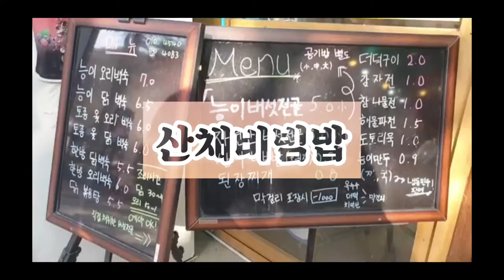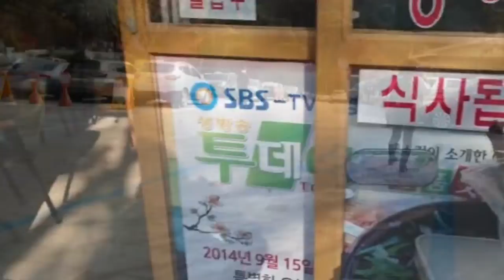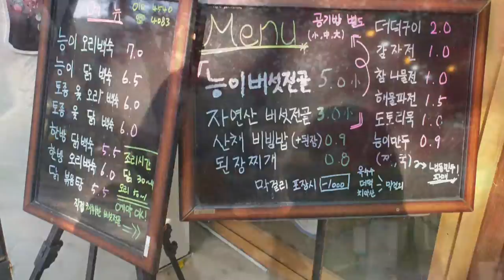산채비빔밥 치악산🇰🇷 Korean food wild vegetable bibimbap